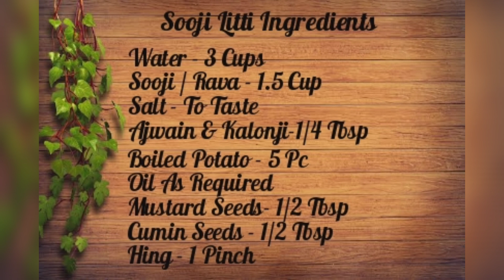Sooji Litti Recipe | Crispy Sooji Kachori | सूजी की लिट्टी रेसिपी | Sooji / Rava Cutlet Recipe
Sooji litti/ Sooji Kachori / Sooji Cutlet are namkeen and crispy kachoris are prepared with numerous styles.

But this unique and delicious recipe of spicy potato & Peas stuffed semolina kachori will surely awaken your taste buds.

It Crispiness of semolina kachori is very different from urad dal kachori or moong dal kachori or any other kachori. You’ll surely love eating this.

Sooji / Rava / Semolina - 1.5 Cup

Ajwain & Kalonji-1/4 Tbsp

Boiled Potato - 5 Pc

Cumin Seeds - 1/2

Heeng - 1 Pinch

Chopped Green Chilly - 2

Grated Ginger - 1 Inch

Green Peas - 1/2 Bowl

Sabji Masala - 1/2 Tbsp

Chaat Masala - 1/2 Tbsp

Amchur Powder - 1/2 Tbsp

Please Try This Tasty Breakfast & Snacks Recipe. I know you will love the Taste of Sooji Litti / Rava Cutlet.

let me know your feedback or suggestions in comment box.

Thanks !!